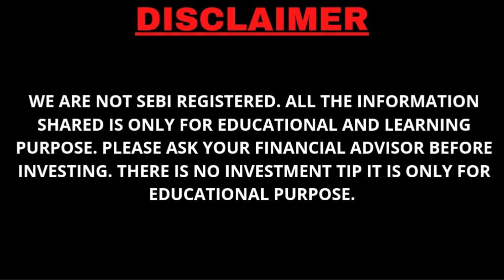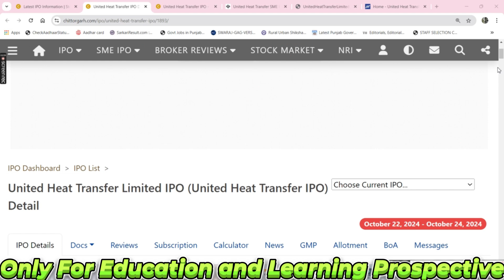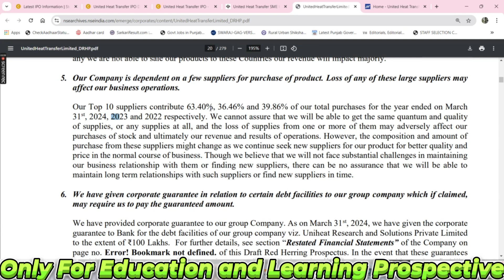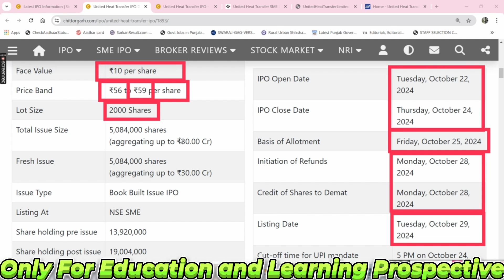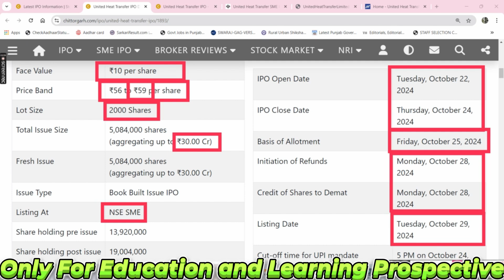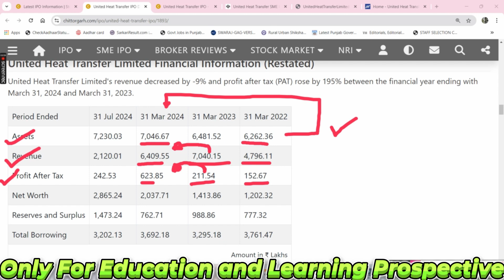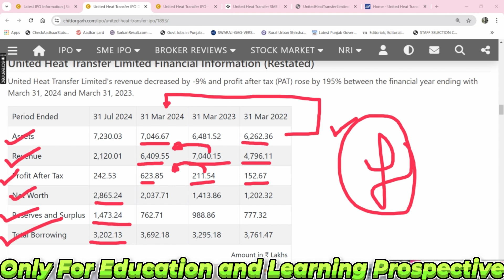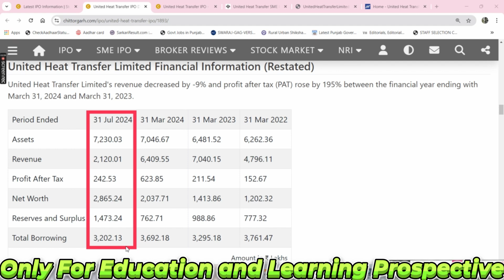United Heat Transfer Limited SME IPO Review